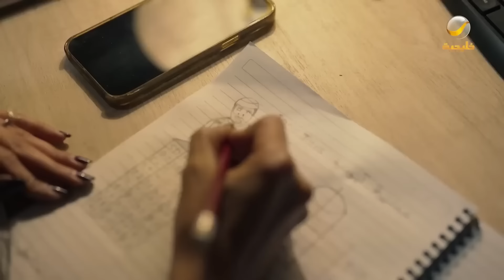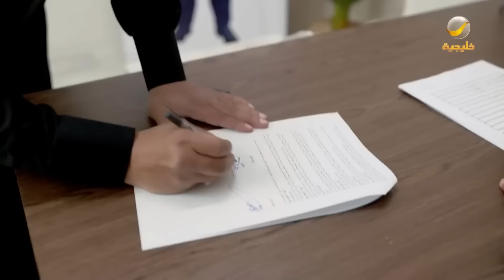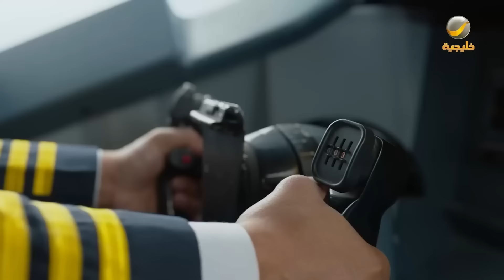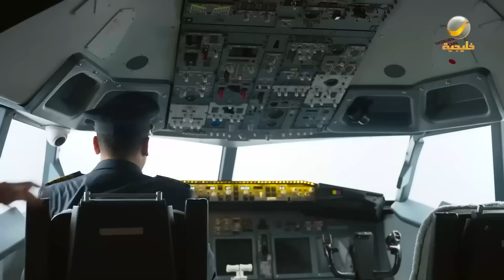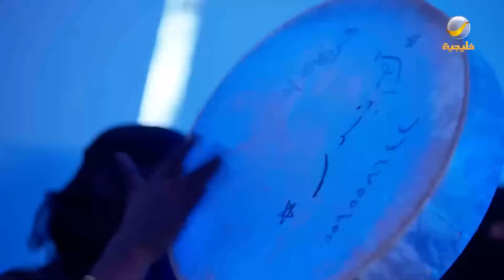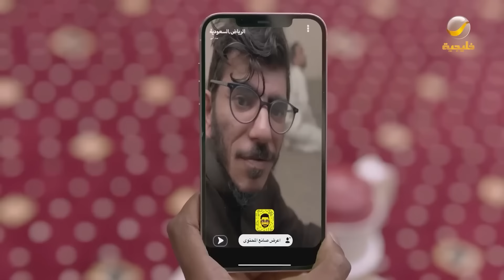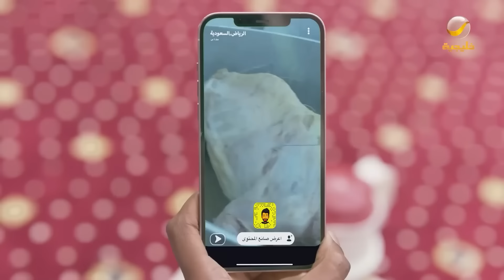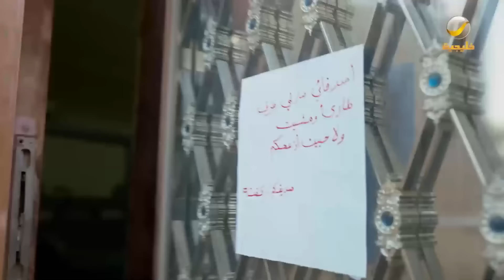حلقات مجمعة من مسلسل شباب البومب الحلقة 98